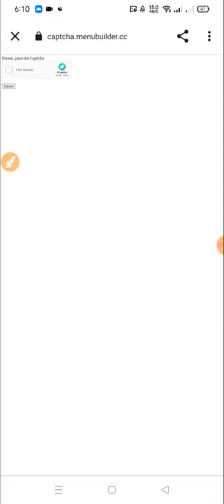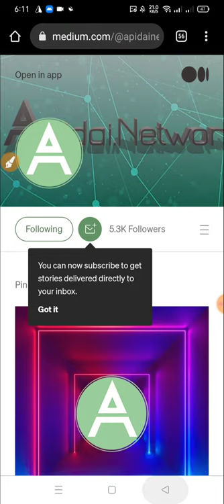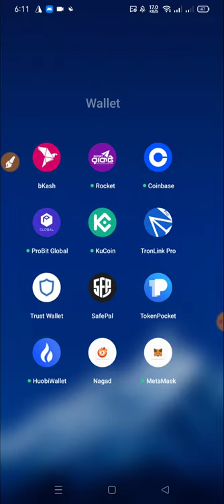Abidai Network Airdrop? Get 1000 $APIDAI +100/reff🔘 Market: soon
??Online Earn
??bangla tutorial
??Airdrop Earn
??Airdrop Review Bangla
??Airdrop

Airdrop Link:-👇
​​🚀 Abidai Network Airdrop
🎁 Get 1000 $APIDAI +100/reff
🔘 Market: soon

⭐️ we Are airdrop Hunter
⚠️Don't Buy Any Token From Airdrop  presale